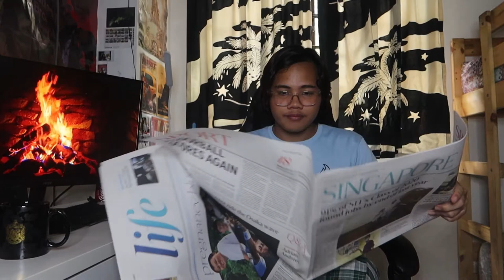My Morning Routine???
im not that productive i think